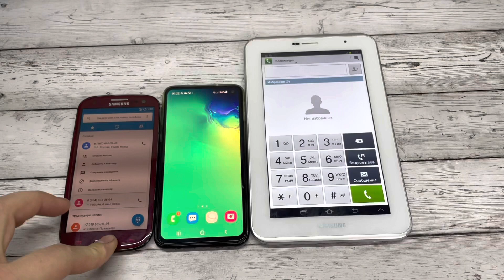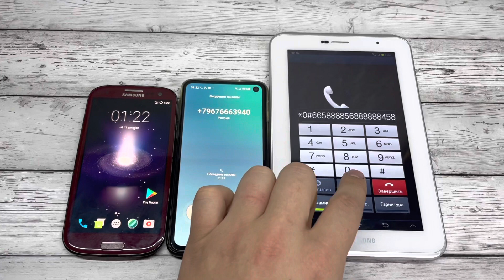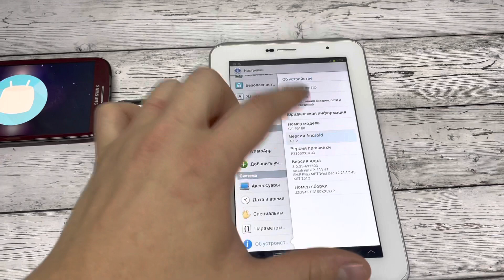Incoming Call Samsung S3 & Samsung Tab2 & Samsung S10E outgoing Call